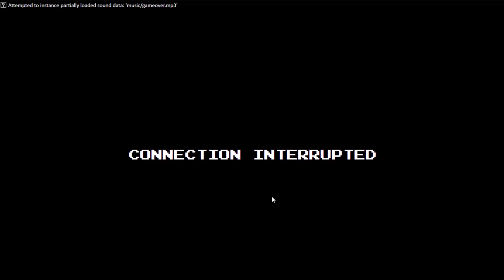Mario Royale - A free Mario Battle Royale game (Link in desc)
SOCIALS